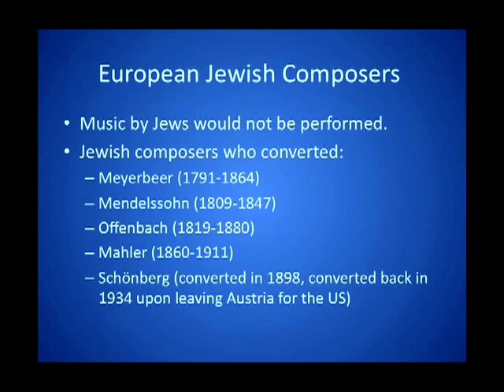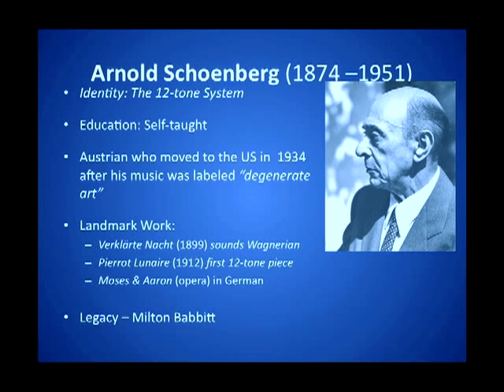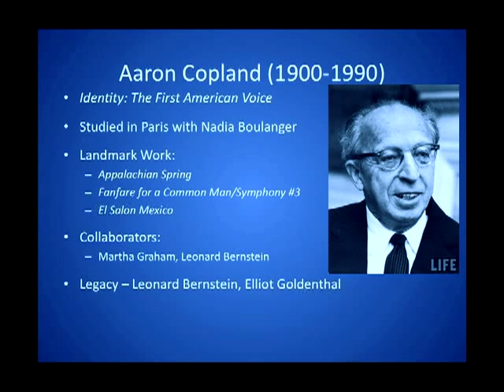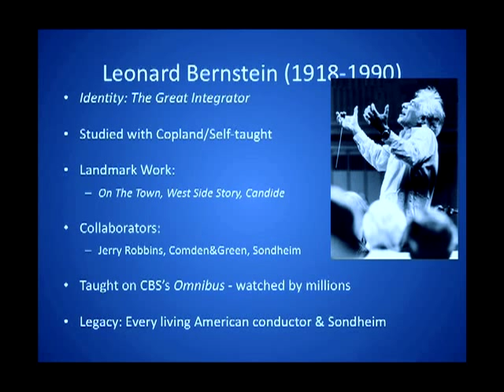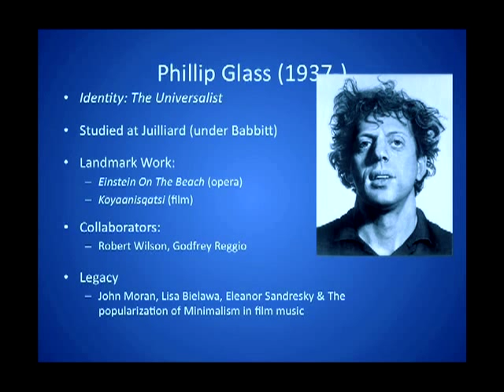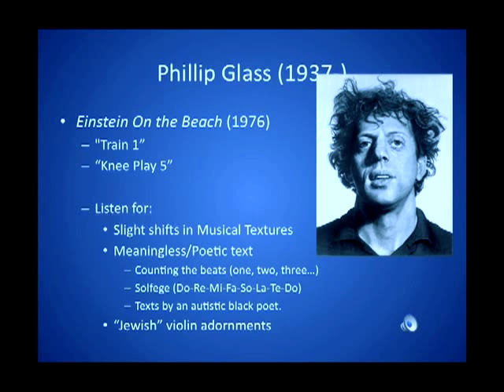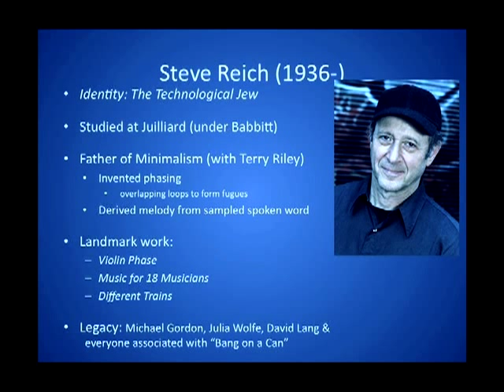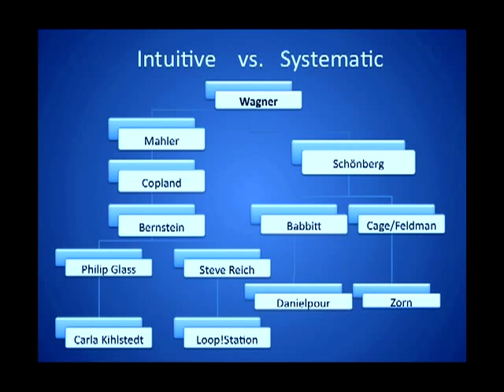David Rodwin | Wagner Was Right: Eclecticism and the "Jewish Aesthetic"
Wagner said Jews are incapable of creating great music because, having no homeland, they pull sounds from all traditions into the "motlyest chaos." Could such an anti-Semite be even partially correct? And if he was, how is it that Jewish composers from Leonard Bernstein to Phillip Glass have dominated America's "classical" new music scene since it began? We'll trace a century of "serious music" to see if there's any consistency to the Jewish Aesthetic.  And at the end, we'll uncover who the next generation of Jewish composers are -- and why haven't you heard of them.